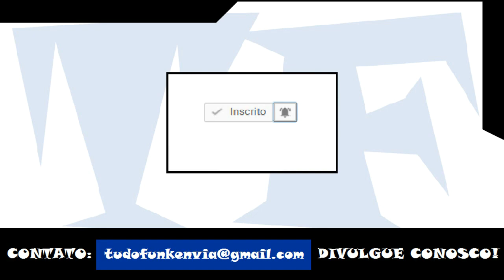MC Lan e MC GW - Cavucada (DJ Henrique de Ferraz)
Artista: MC Lan e MC GW
Produção: DJ Henrique de Ferraz
Ano: 2017

ATENÇÃO!